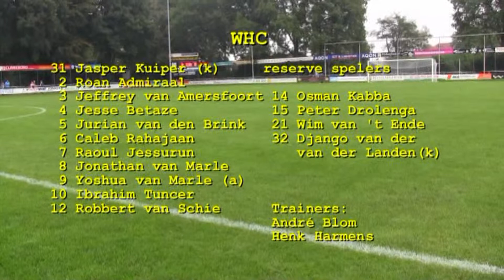2014-10-04 Hoofdklasse C csv Apeldoorn - WHC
csv Apeldoorn wint verdiend met 1-0 van laagvlieger WHC

Roodgelen spelen 67 minuten met tien man na rode kaart Patrick

Apeldoorn, 4 oktober 2014, sportpark Orderbos.

Tot de 23e minuut was deze wedstrijd in de onderste regionen van de hoofdklasse C een open strijd waarin beide teams kansen kregen, grote kansen zelfs en het mocht een wonder heten dat de 0-0, na die boeiende eerste minuten, nog steeds op het (haperende) scorebord stond. Vooral Apeldoorn liet enkele uitgelezen mogelijkheden liggen om op voorsprong te komen.

Richard van Schooten kopte al in de 3e minuut een voorzet van rechts tegen de uitblinkende WHC doelman Kuiper en ook Steven van Es en Bram Holtman hadden zomaar kunnen scoren. Na een kwartier belandde een vrije schop van Ugur Yildirim buiten bereik van Kuiper op de paal. WHC deed zeker wat terug en het was vooral aan Patrick Jansen te danken, die tot twee maal toe een Wezeper voorwaarts op zich af zag komen, dat het 0-0 bleef.
In de 23e minuut ging het fout. Opnieuw een gevaarlijke uitbraak van WHC door het midden van de Apeldoornse defensie. Jonathan van Marle ging alleen op Jansen af en leek te gaan scoren. Jansen kwam ver uit zijn doel en aarzelde heel even. De doelman redde de situatie uiteindelijk goed maar maakte hands, net buiten de zestien. Scheidsrechter Gils handelde volgens de  regels en toonde Patrick Jansen de rode kaart. De terechte vraag was wel ging de bal naar de hand of de hand naar de bal? Dat zullen we wel nooit precies weten. Reserve doelman Guy ten Kate kwam in het veld en Ygur Yildirim verliet teleurgesteld het veld.
Daarna veranderde de wedstrijd van karakter. WHC kreeg meer balbezit en de Apeldoornse defensie sloot plotseling  veel beter. De mannen van Karrenbelt moesten zich beperken tot uitvallen maar die waren zeker niet van gevaar ontbloot en in de 35e minuut belandde het speeltuig plots voor de voeten van Maarten Boeve die bedacht zich geen moment en kegelde de bal achter Kuiper: 1-0.
In de slotminuut van de eerste helft werd Guy ten Kate pas voor de eerste keer getest. Een hard schot van Ibrahim Tuncer werd door de goalie bekwaam tot hoekschop verwerkt.

Zo boeiend als de eerste doorgang was zo saai werd de tweede helft. WHC had gedurende lange periodes balbezit en Apeldoorn moest zich beperken tot counters. De Wezepenaren werden echter nooit dreigend en kregen ook geen uitgespeelde kansen. Wel produceerde het ijverige elftal een tiental corners en een handvol schoten van afstand. En als er al een schot op goal kwam was daar altijd nog Guy ten Kate! De uitbraken van CSV waren veel gevaarlijker, zo kregen Richard van Schooten (kopbal net naast), Steven van Es (alleen voor Kuiper) en Jasper van Oorspronk  (tweemaal een lange rush richting het WHC doel) goede mogelijkheden om de wedstrijd definitief te beslissen. Dat gebeurde niet en dus bleef het tot het laatste fluitsignaal van de erg veel fluitende scheidsrechter Gils spannend. Uiteindelijk bleven de broodnodige drie punten op het Orderbos!

Richard Karrenbelt: 'Een super belangrijke overwinning vanmiddag. Vooral in het begin waren er kansen over en weer. Ik vind dat we die op dit niveau wel moet maken. Gek genoeg vond ik dat we tot de rode kaart teveel ruimte weggaven. Ik ben heel blij met de overwinning.'

csv Apeldoorn – WHC 1-0
35e min. 1-0 Maartren Boeve
Scheidsrechter: G. Gils
Assistenten: J. van der Eijden en D de Haan
Geel: Guy ten Kate (csv A) en Jessurun en van Amersfoort (WHC)
Rood: Patrick Jansen (csv A)
Aantal toeschouwers:  650

Opstelling:
Patrick Jansen, Bram Holtman, Jeroen Willems, Jasper Verstraten, Burak Tekay, Marc Hoekstra, Steven van Es (90. Joost Krijns), Maarten Boeve, Jasper van Oorspronk,
Ugur Yilderim (23. Guy ten Kate) en Richard van Schooten (87.Melvin Bresser)

Niet gebruikte wissels: Jeremy Jonker, Jesse Hartgers en Rob Diederik.

Tekst: Lex Oosterman.
Film en montage: Eric Spijker